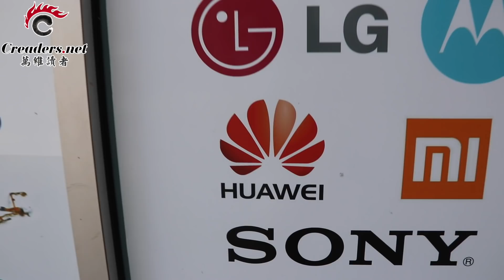美国两院议员推出法案 制裁中国官员 | 华为没救了？川普想放弃制裁 两党也不允许 | 被中国拒绝的特鲁多 下周前往白宫求助川普（《万维读报》20190613-02）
00:09  美两党两院议员推出法案 制裁中国官员
02:28  川普要放弃对华为制裁？美国两党不允许
04:50  美国稀有金属被中国“卡脖子”了？
07:15  香港局势不妙 北京欲与林郑切割？
09:49  被中国拒绝的特鲁多 下周前往白宫求助川普